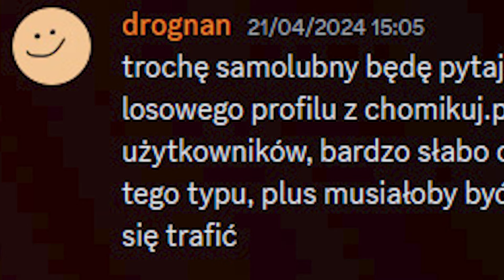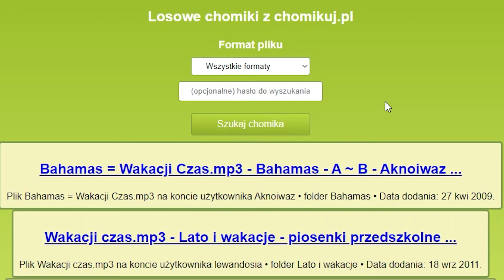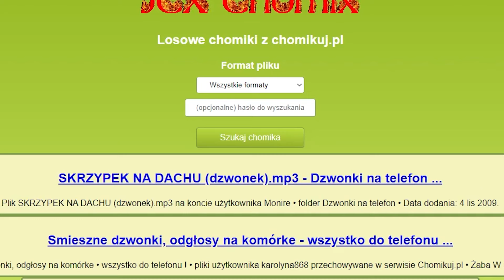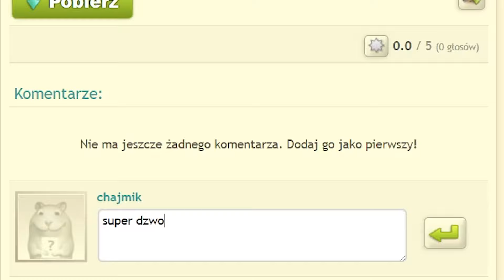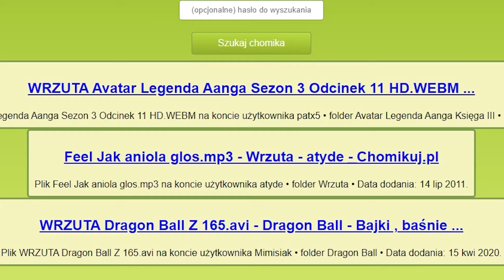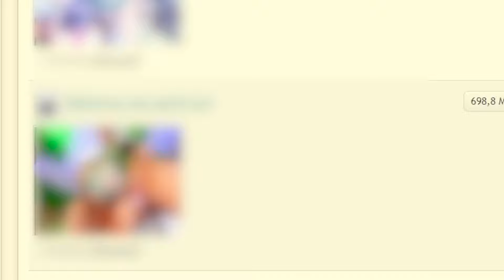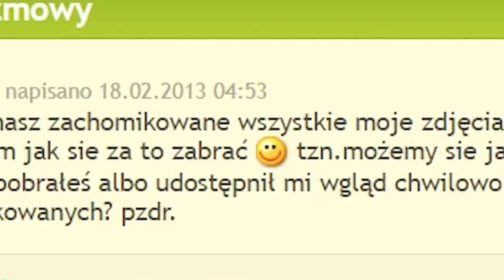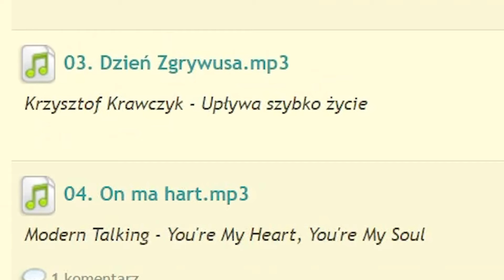CHAOS Losowych Chomików na Chomikuj.pl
Muzyka w kolejności:
Overworld Adventure (In-Game Version) - The Legend of Zelda Spirit Tracks (SiIvaGunner rip)
Candy's Love Song - Donkey Kong Country (SiIvaGunner rip)
Game with Rabbit (In-Game Version) - Othello World (SiIvaGunner rip)
Game with Rabbit Set Up - Othello World (SiIvaGunner rip)
Wii Shop Channel (Alpha Mix) - Super Smash Bros. UItimate (SiIvaGunner rip)